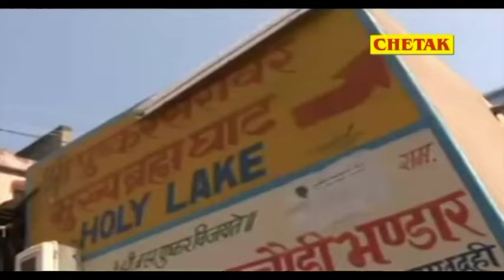पहली बार रानी रंगीली के गाने पे कोमल ठक्कर ने किया खतरनाक डांस New Rani Rangili Lokgeet Song 2022